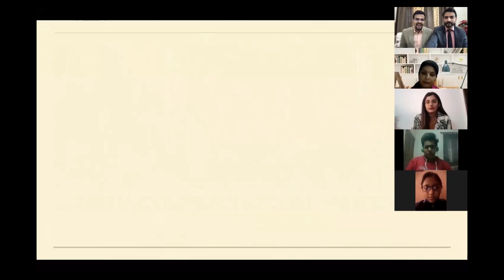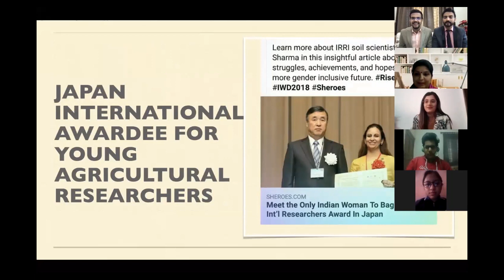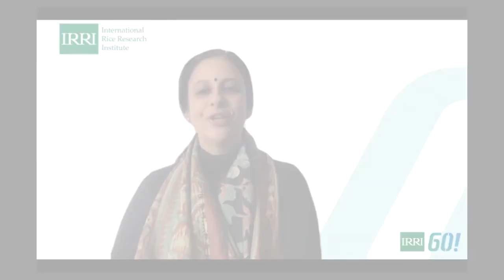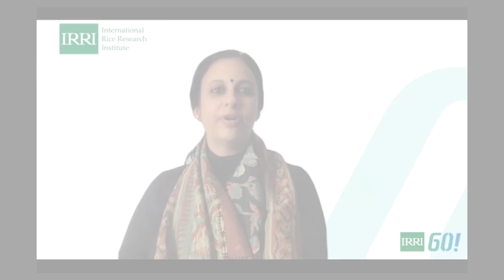Dr. Sheetal Sharma, IRRI Soil Scientist, for Career Conclave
WATCH: In this special discussion organized by Twin Win India and Inspiration Public School, IRRI Soil Scientist Dr. Sheetal Sharma shares career successes, challenges, and opportunities in the research and development (R4D RnD) sector. Gain insights and inspiration in this Career Conclave's panelist highlight and let's celebrate WomenInScience.